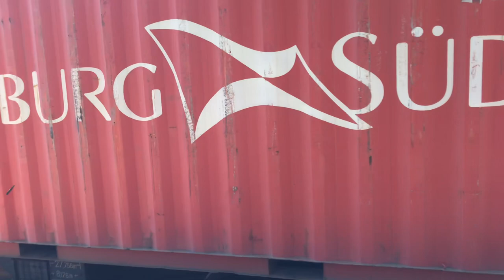66538 Freightliner 4L85 with 31 containers 12:41 running 2 minutes early Lea Road 7/9/2023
66538 Freightliner 4L85 with 31 containers 12:41 running 2 minutes early Lea Road 7/9/2023 running as 4L85 Tinsley Intermodal Term to Felixstowe North F.L.T.